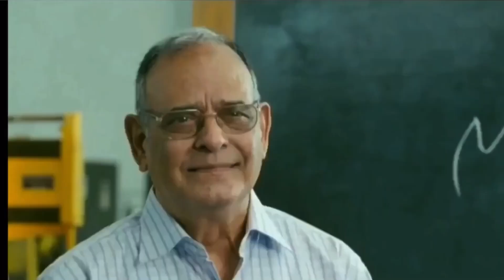Aaj hai Kartik Ka birthday 🥳 🥳🎉🎈|| Vlog 67.